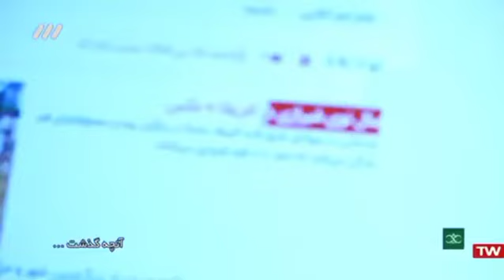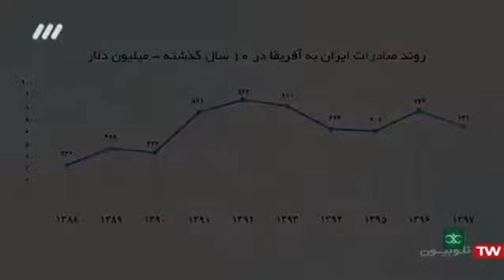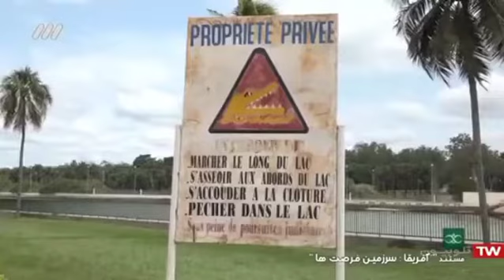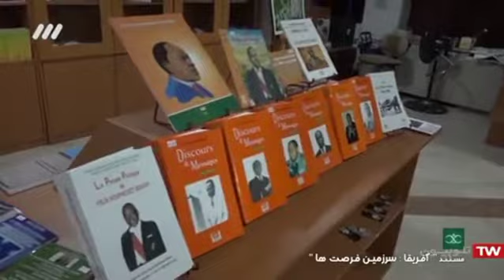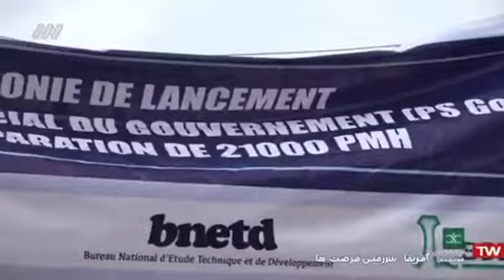ثریا| آفریقا سرزمین فرصت ها| قسمت هشتم| از یاماسوکرو تا مان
"از ياماسوکرو تا مان" قسمت هشتم از مجموعه ده قسمتي ثريا؛ روايتي جذاب از زندگي بومي‌هاي ساحل عاج و ظرفيت‌هاي اقتصادي در سفري مهيج به شهرهاي ياموسوکرو و مان است، از ظرفيت هاي کشت فراسرزميني براي ايران از کاکائو‌ و‌ قهوه تا موز و آناناس و... در قاره آفريقا